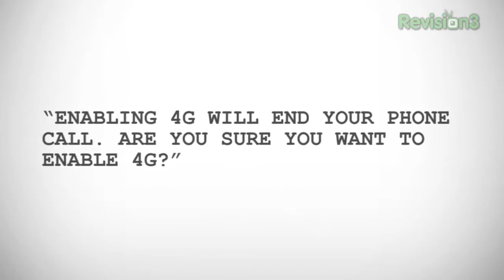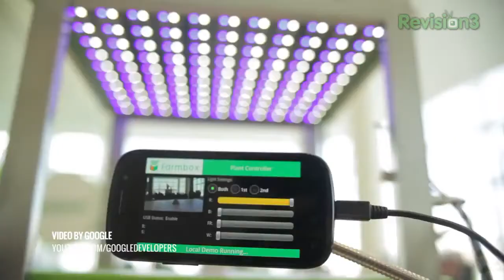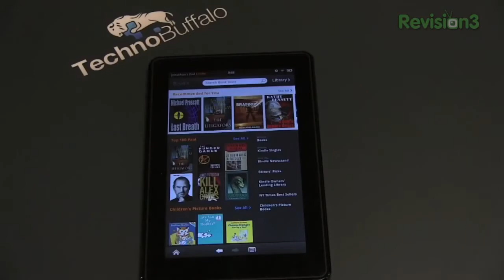IPhone 5 Full Review - 4.6 Inch Retina Displays HD